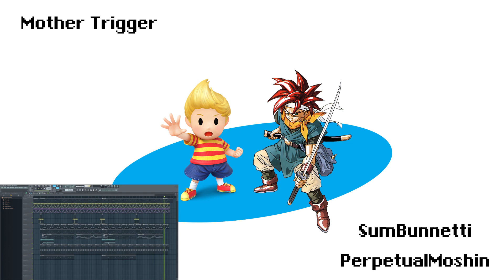Mother Trigger - Corridors of Time - Soundfont Cover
Corridors of Time from the Chrono Trigger OST in fluidvolt's Mother 3 Soundfont.